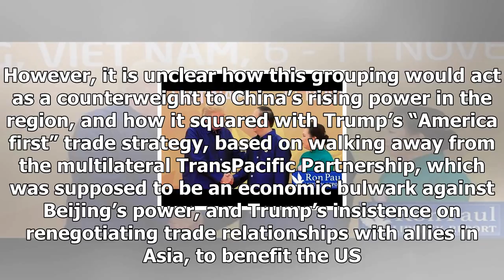News-Trump sticks to the script on the Asian tour--but still leave the confusion in his wake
News - News-Trump sticks to the script on the Asian tour--but still leave the confusion in his wake

After 12 days of daily summits in five countries on the Pacific rim, Donald Trump prepared to head home on Tuesday leaving behind a region largely relieved that the US president did not escalate existing relations but still confused about his administration’s policies in Asia. Trump has said he will deliver his own verdict on the trip in what he promised would be a “major statement” on North Korea and trade, the headline themes of the trip. From past experience that is likely to be an upbeat ass...